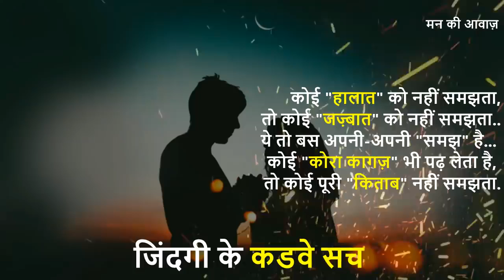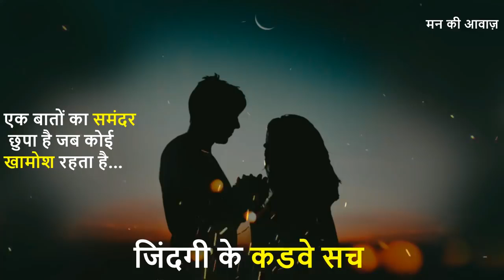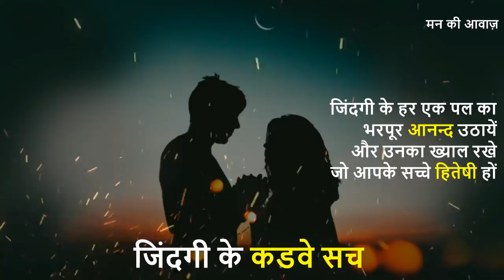Gyan ki bat(1)